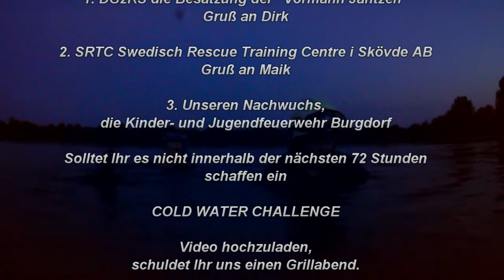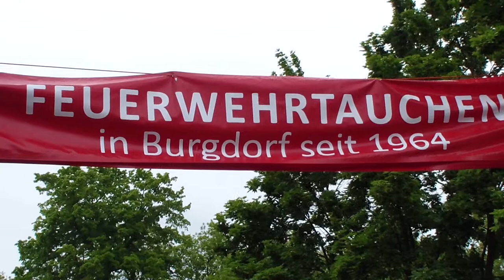Cold Water Challenge 2014 FF Burgdorf 50 Jahre Tauchergruppe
Wir Grüßen den DLRG OV Langenhagen und wünschen den von uns Nominierten viel Spaß bei den Dreharbeiten.